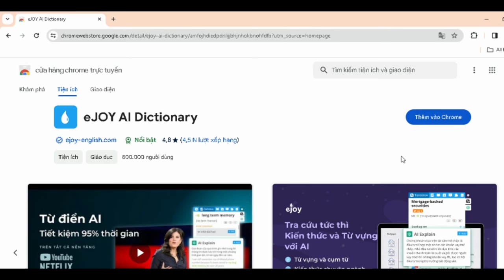Xem Sitcom Mỹ mà không hiểu tại sao họ cười?!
CÓ KHI NÀO XEM FRIENDS MÀ BẠN KO HIỂU TẠI SAO HỌ CƯỜI?!
Hãy để AI EXPLAIN giúp bạn mở ra bí mật của những khoảnh khắc hài hước trong 'Friends' mà bạn chưa hiểu.
Tính năng AI EXPLAIN của eJOY sẽ giúp bạn dịch từng nụ cười, mang lại niềm vui cho mỗi khung hình ! 🤔😅